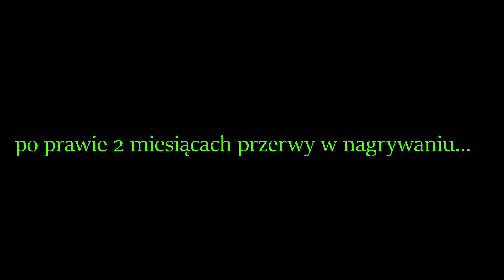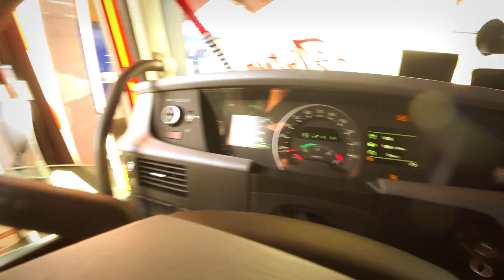truckerslifestyle s04 cz.16 || Artdrive (101) SZYBKIE WŁOCHY, FRANCUSKIE STRAJKI I WIADUKT MILLAU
OSTATNIE ZALEGŁE FILMY I WJEŻDŻAMY Z NOWOŚCIAMI :)

ZOSTANIE DO DODANIA JESZCZE TRASA NA IBIZĘ, A POTEM JUŻ LECIMY NA BIEŻĄCO MORDY! :)